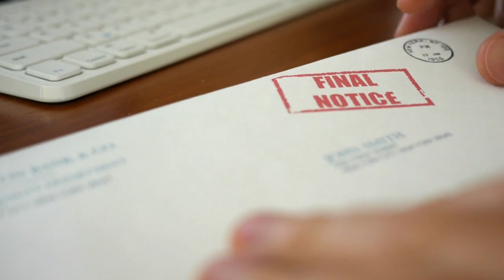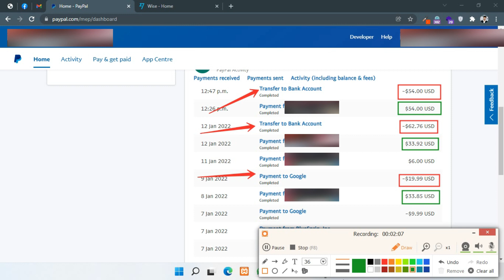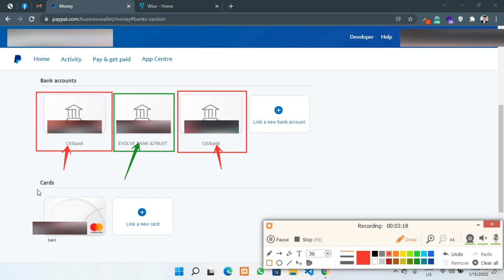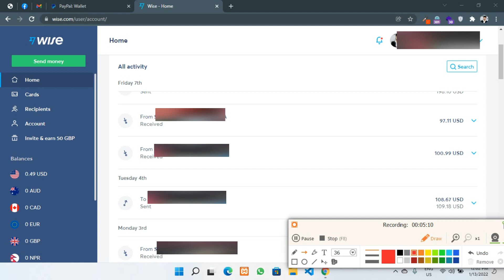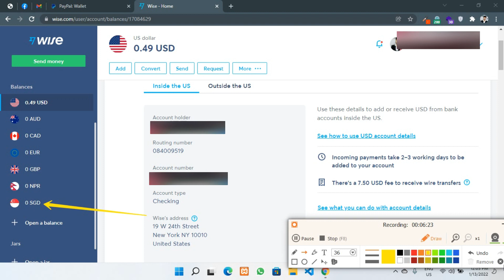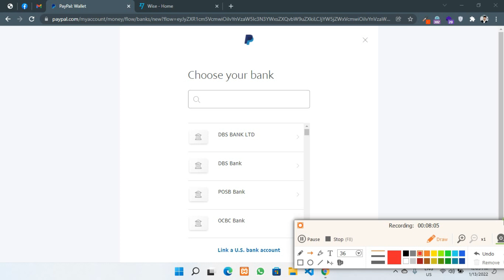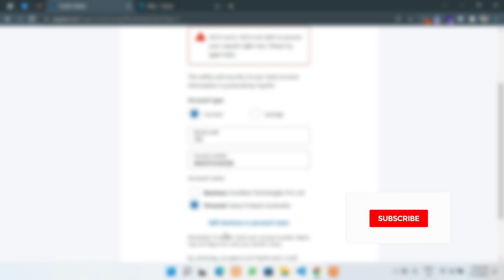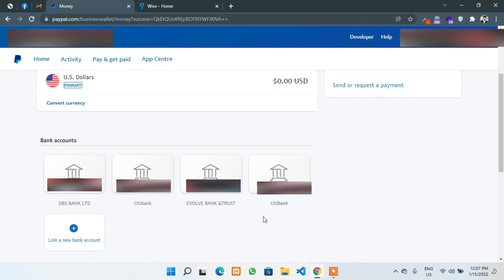Link Working Bank Account with PayPal for Unsupported Countries | Tech Prakash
Creating Paypal accounts from other countries could be an easy job but it's more difficult to have a bank account from that country. But don't lose hope you can get bank accounts in your name from top countries like the USA, Australia, Singapore, Canada, and so on. The bank account will help you to increase the limit of your PayPal account and is also useful for withdrawal. Thanks

Create online bank accounts
How to get USA virtual bank account
How to get a Canadian virtual bank account
How to get Singapore virtual bank account